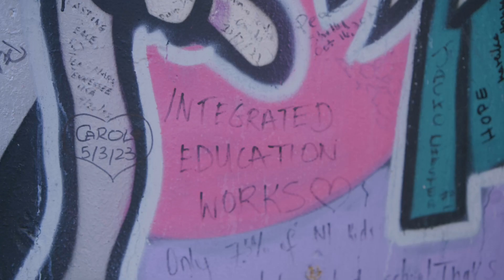Born 9 years before the Good Friday Agreement | Debbie's story | GFA at 25 | European Movement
Debbie McCormack was born 9 years before the Good Friday Agreement and has grown up in a post-conflict Northern Ireland.

Join us in celebrating GFA25 by watching and sharing her personal story of hope and cooperation for a peaceful future.